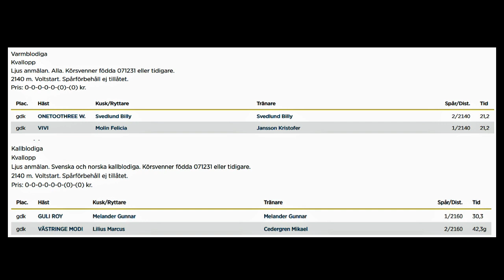Bollnästravet 230404 Kval